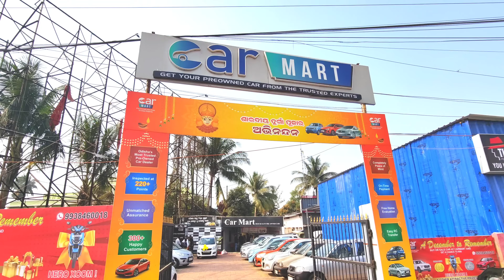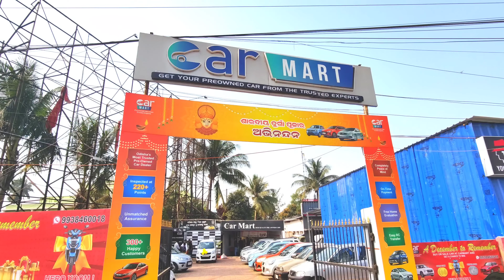Only 59 Thousand Rupees Second Hand Car In Bbsr || second hand car in bhubaneswar || Odisha Car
Today I'm Discuss In This Vlog A Second Hand Car Dealer In Bhubaneswar, Odisha

In this vlog we will discuss about:-

(1)-Hyundai i20
(2)-Dustar
(3)-Swift Dzire
(4)-Mobileo
(5)-Honda City
(6)-Kwid
(7)-Alto
(8)-Jazz
(9)-WagnoR
(10)-Alto k10
(11)-Baleno
(12)-Etios Liva

1-IQOO Z3 5G

2-Realme 8 Pro

3-Redmi Note 10 Pro

4-Samsung Galaxy M32

5-Realme X7

Top 5 Best Bluetooth Neckband Earphones Under Rs.1500

1-Infinity Glide 120

2-boAt 100Wireless

3-boAt Rockerz 255 Pro+

4-Redmi SonicBass

5-Fire-Boltt Echo 1400

Boya BYM1 Mic

Your quarries:
1-Very Cheap Price Car
2-Low Budget Second Hand Bike in Bhubaneswar Odisha
3-Second Hand Car In Bhubaneswar Odisha
4-Year Ending Sale On Used Cars At Car World
5-Second Hand Car In Bhubaneswar
6-Second Hand Car In Bhubaneswar
7-Second Hand Car In India
8-Second Hand Car In Odisha
9-Low Price Car In Odisha
10-Used Car In Odisha
11-Used Car In India
12-Used Car In Bhubaneswar
13-Hatchback Cars
14-Sedan Cars
15-SUV Cars
16-Second Hand Car Dealer In Bhubaneswar
17-Second Hand Car Dealer In Odisha
18-durga puja offer
19-durga puja special
20-Diwali Offer